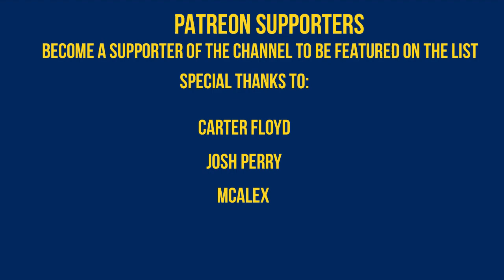Week 5 2018 Syracuse at #3 Clemson Full Game Highlights